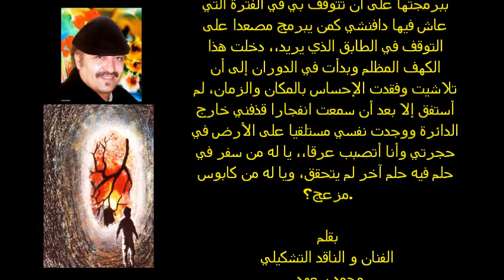نور الدين لزعر اليحياوي يقدم"في حضرة الكابوس" بقلم الفنان و الناقد التشكيلي محمد سعود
في حضرة الكابوس"

قررت أن أقوم بزيارة للفنان " ليوناردو
دافنتشي" لأطلع على بعض الأسرار وفك
الكثثر من طلاسم الأساطير التي حيكت حوله،،
ولكن كيف يمكن لي أن ألتقي به وهو يرقد في
قبره منذ عدة قرون؟ ،، هل سأستعين بمشعوذ
لاستحضار الأرواح أو سأبحث عن آلة للسفر
في الزمن؟ ،، ربما الآلة ستكون أفضل
وسأسافر في ثقب كهف أسود لأصل بسرعة
الضوء ويعود بي الزمن إلى قرون خلت،، لست
أول من سيقوم بهذه الرحلة،، فقد سبقني إليها
أهل الكهف الذين سافروا في ثقب الكهف
الأسود للقيام برحلة عدة قرون في المستقبل،،
الفرق بيني وبينهم أن رحلتي ستكون إلى
الماضي وفي زمن معكوس لزمنهم .. وكنت
أؤمن أن كل الذين عاشوا في ظلمة المغاور
والكهوف استطاعوا أن يتوصلوا إلى حقيقة
النور،، ومنهم دافنتشي الذي عاش في كهف
لمدة سنتين. وأن الكثير من الأديان رأت النور
من الكهوف والمغاَور كغار حراء،، ومغارة
المسيح ،وكهف بوذا..
كي لا أضيع الكثير من الوقت في التفكير،
ذهبت إلى مركبة السفر عبر الزمن فقمت
ببرمجتها على أن تتوقف بي في الفترة التي
عاش فيها دافنشي كمن يبرمج مصعدا على
التوقف في الطابق الذي يريد،، دخلت هذا
الكهف المظلم وبدأت في الدوران إلى أن
تلاشيت وفقدت الإحساس بالمكان والزمان، لم
أستفق إلا بعد أن سمعت انفجارا قذفني خارج
الدائرة ووجدت نفسي مستلقيا على الأرض في
حجرتي وأنا أتصبب عرقا،، يا له من سفر في
حلم فيه حلم آخر لم يتحقق، ويا له من كابوس
مزعج؟.

 بقلم
الفنان و الناقد التشكيلي
 محمد سعود

 اللوحة صباغة زيتية وباستيل على ورق 1987